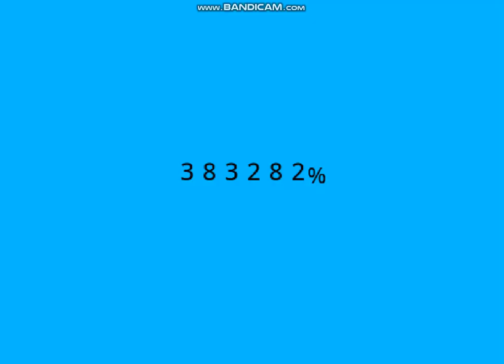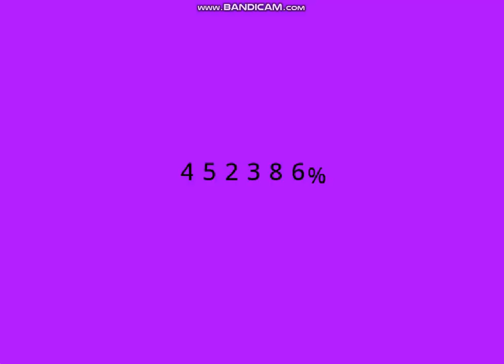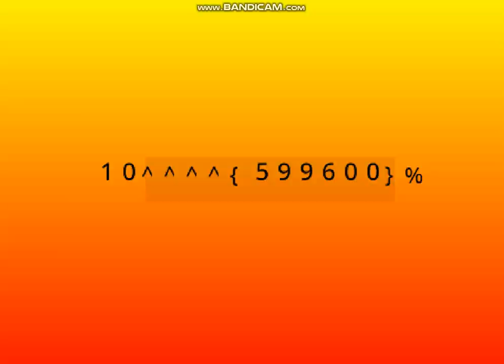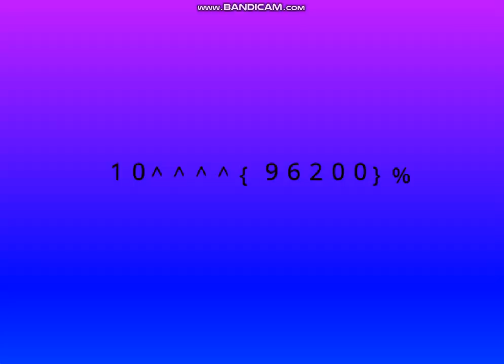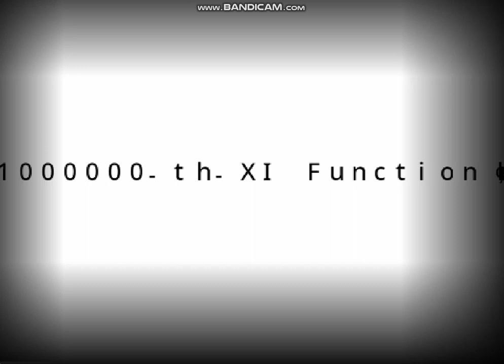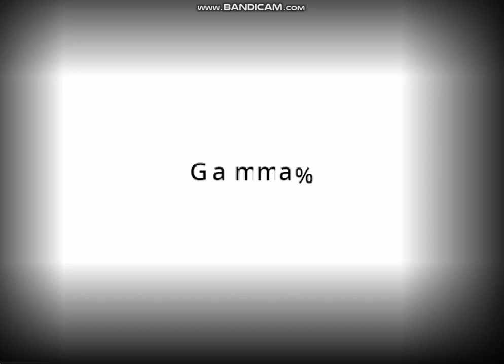Battery Overcharging To Ω%